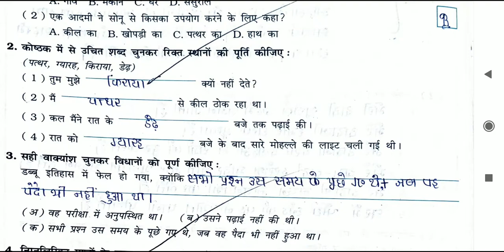ज़रा मुस्कुराइए || Std 6 Sem 2 Unit 3 || jara Muskuraye || हिन्दी